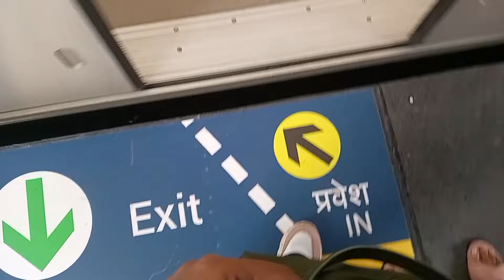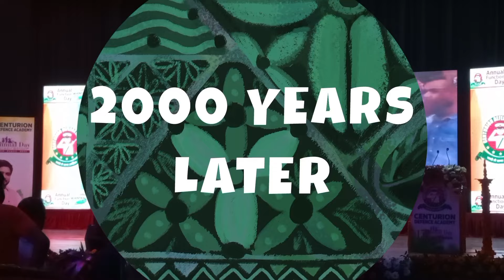Annual Function Vlog || Sunday Vlog || Bahut jada thak gyi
Hello guys,

🎥Hims kitchen and vlogs youtube channel:
 / hims_kitchen
📲hims_kitchen_lifestyle Instagram :
hims_kitchen_lifestyle